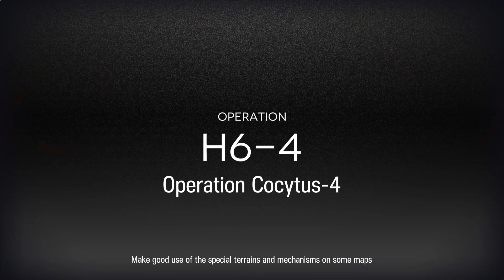[Arknights] H6-4 - 1P Relay! Frostnova vs. Surtr!!!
I've gotta say, I think this is my 1P Relay Masterpiece. This run has roughly 50 deployments. Makes sense with 144 enemies =3

All skills M3.